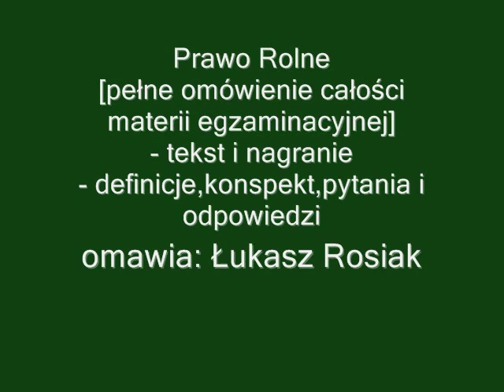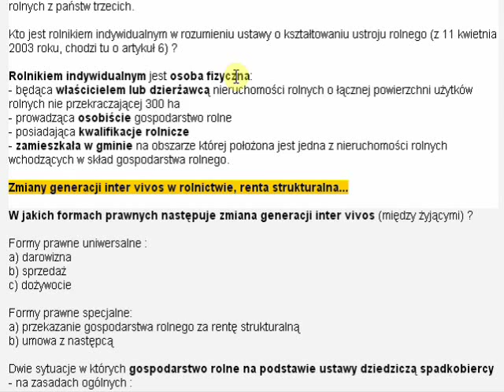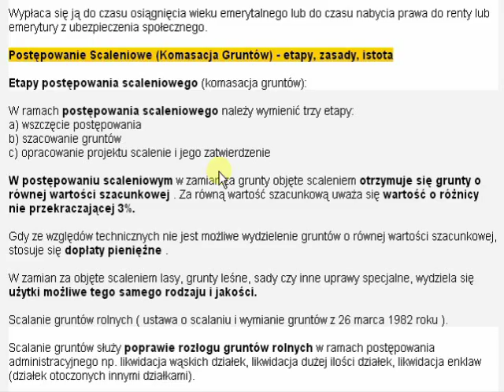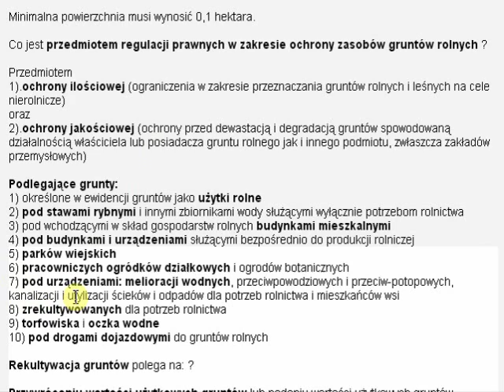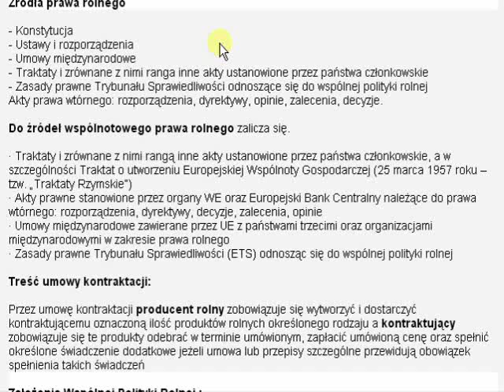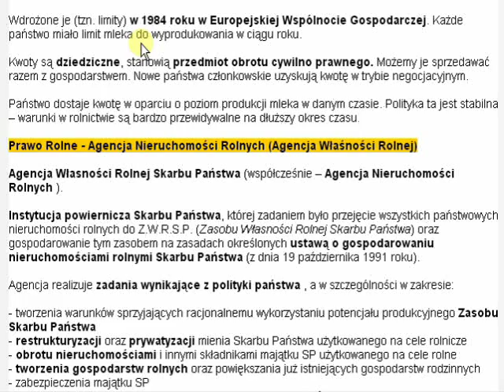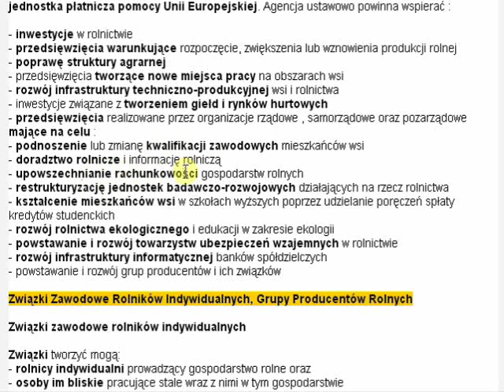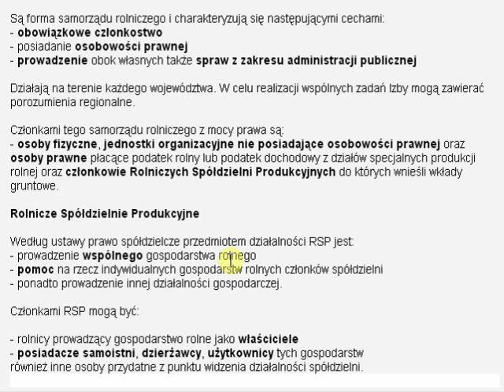Prawo Rolne [omówienie całości materii egzaminacyjnej].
Tekst plus nagranie audio (prezentacja), konspekt - pytania i odpowiedzi.

Więcej danych dostępnych jest na kanale na YouTube zatytułowanym "Prawo Lektor"